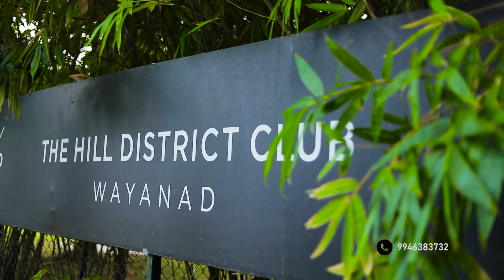Kerala Destination Wedding Wayanad at VOYE HOMES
Destination Wedding – Away from your Home town conducting your special wedding moment either in a scenic location or a famous destination with lots of fun, love, and happiness with your family and friends.  @voyehomesexperiences3506